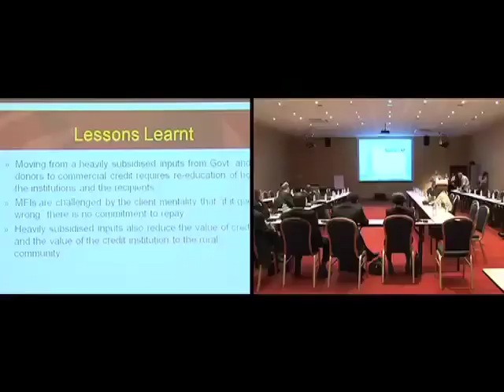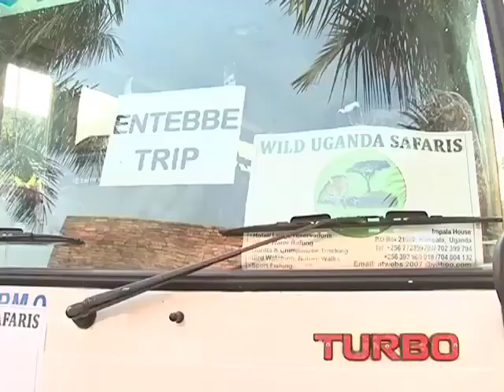Kampala Principles Adopted at Zipping Finance and Farming Conference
Producer: Timothy Ondere
Camera: Alex Musosi
Editing: Vincent Wamundu

Watch a report about the "Zipping Finance and Farming Conference" that took place in Kampala, Uganda in June 2011, ending with the adoption of the Kampala Principles.